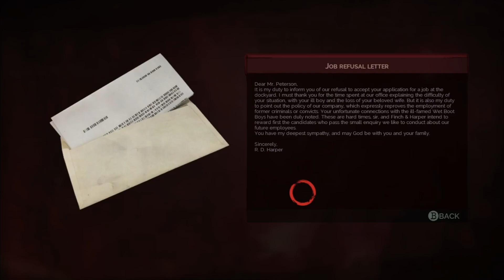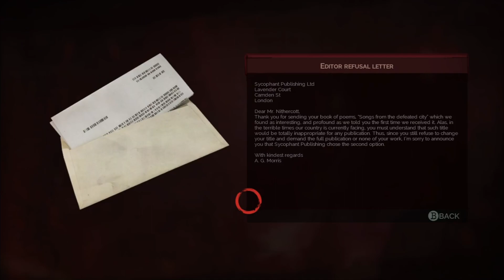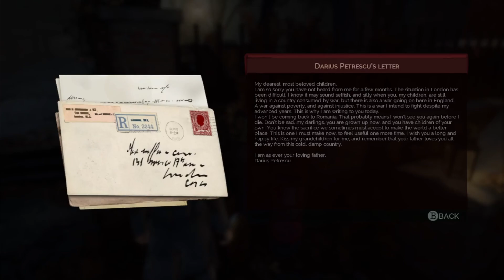Vampyr Walkthrough Part 9 - Getting to know Whitechapel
Getting to know the folks of Whitechapel. Some of them are real gems... definitely.